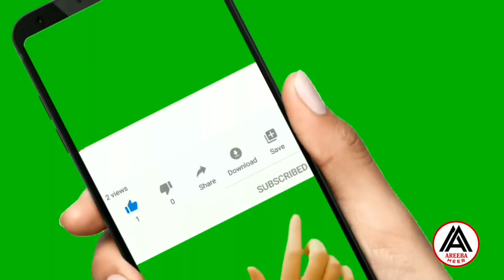Beautiful Wedding Photos Of Arisha Razi Khan || Areeba Meer